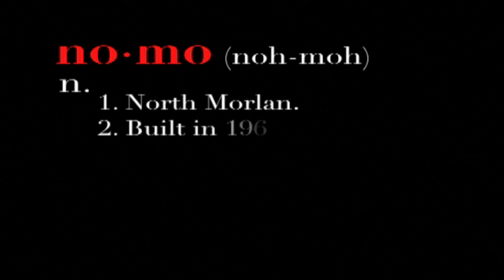NOMO GETS KRAZY HD (to the beat of Krazy by Pitbull)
This song is to the beat of Krazy by Pitbull and Lil John and performed by Chapman students, Slomo and Scary Gary.

This music video shows what North Morlan is all about at Chapman University in Orange, California. North Morlan is the oldest, but best dorm building on campus. This is where the famous CLUB 242 originated and the legacy will carry on.

Thanks to everyone that was involved and helped out with this project. We couldn't have done it without you.